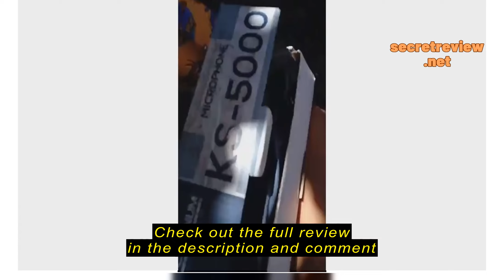Review New 100% Original Platinum Heavy Duty Wired 10 Meter Microphone KS-5000 KS-3000 KS-8000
New 100% Original Platinum Heavy Duty Wired 10 Meter Microphone KS-5000 KS-3000 KS-8000